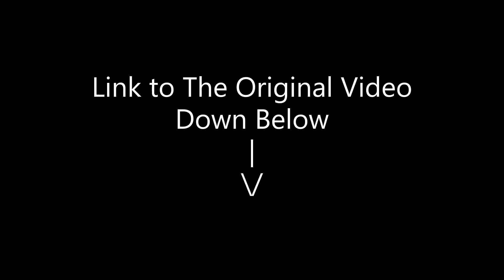Jelly Revealed The Command Blocks in...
Title : Jelly Revealed The Command Blocks in...

📝Thumbnail By : JellySlogoCrainer